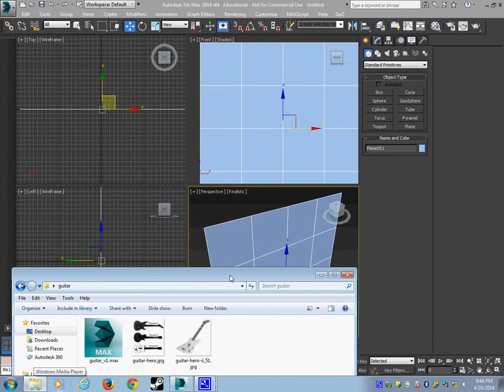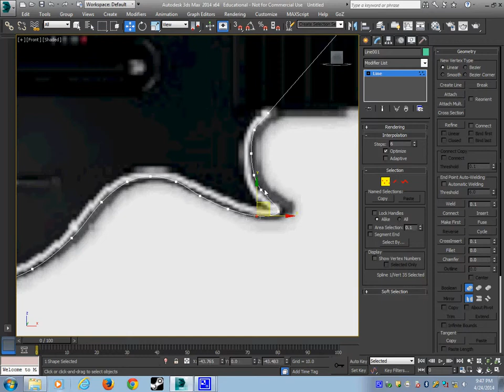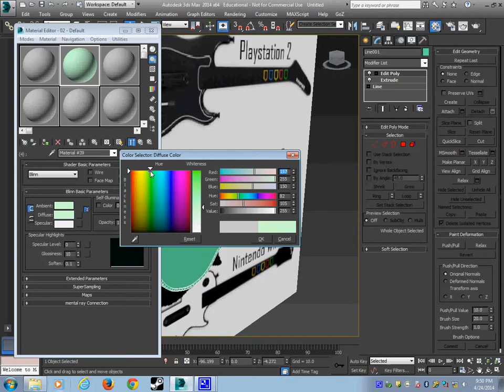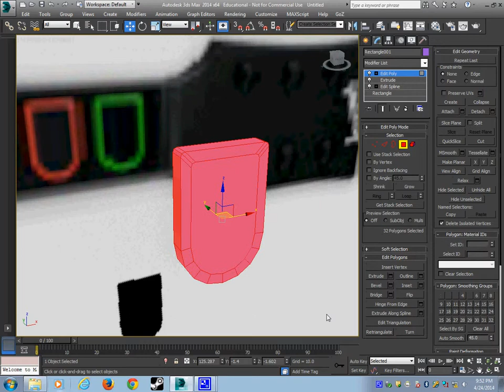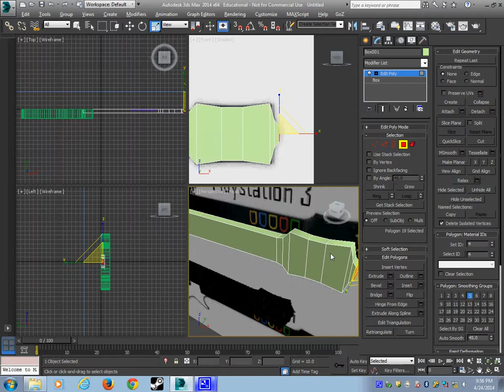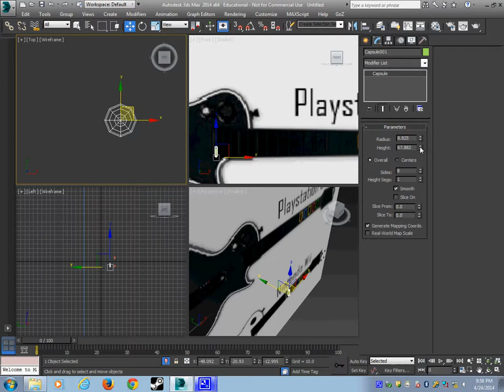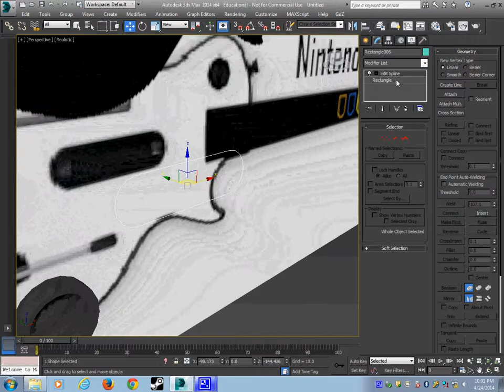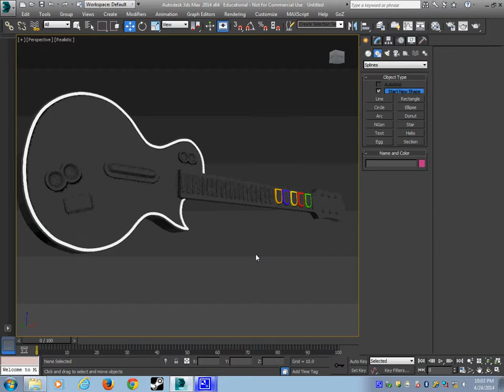guitar model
modeling a guitar in 3d max with splines